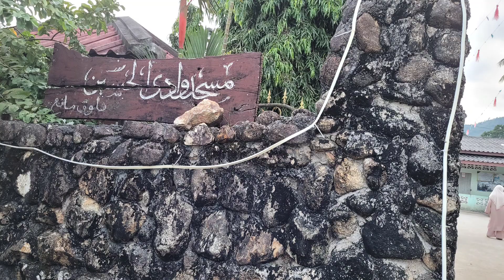Masjid Telok Manok @ Masjid Wadi Al-Hussein Pattani